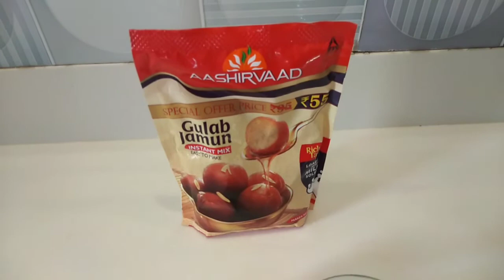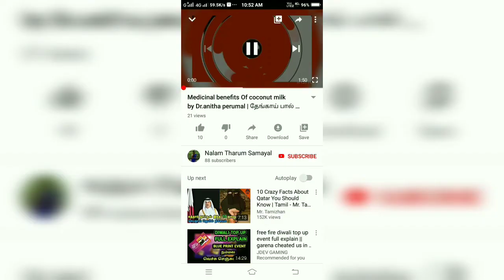Crispy balls from gulab jamun mix | snack | கிரிஸ்பி பால்ஸ் குலாப்ஜாமுன் மிக்ஸில் | Anita's clips